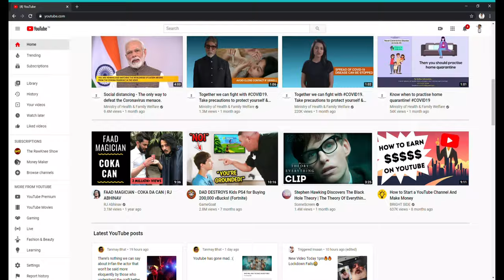Every Guy will watch this !!!! | bakchodi of Dheli girls | Dinku JI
I found this very funny without sence video on youtube  that girs do bakchodi in open

instagran--@Dinku_ji

game- Modern combat 5